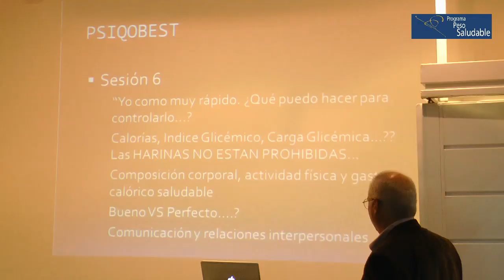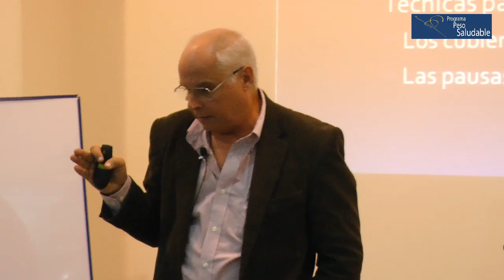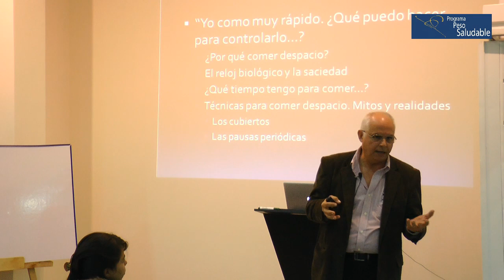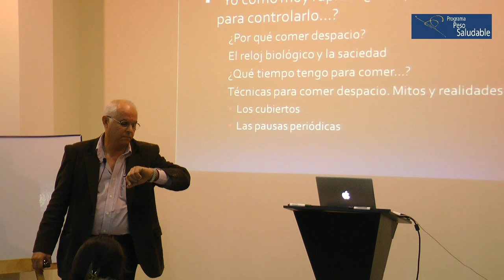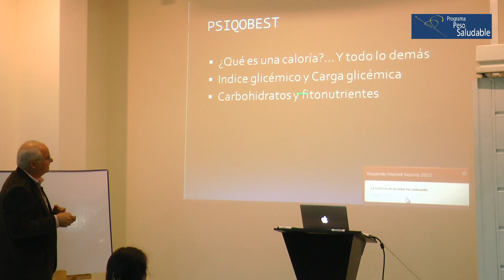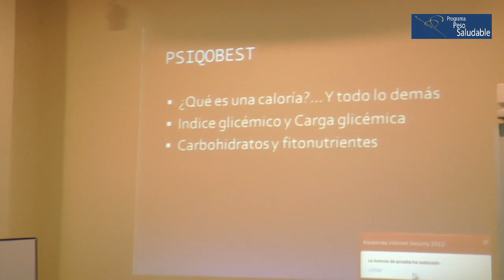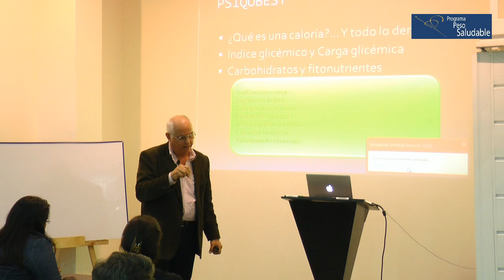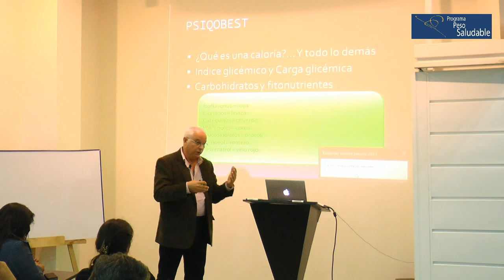SESIÓN 6 PQSICOBEST PARTE 1